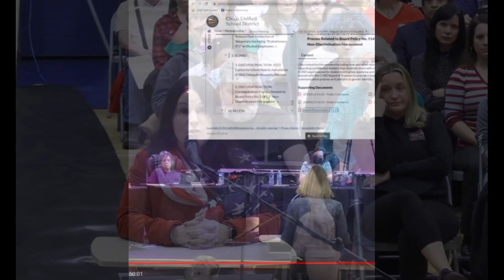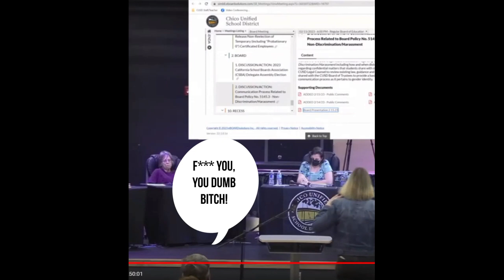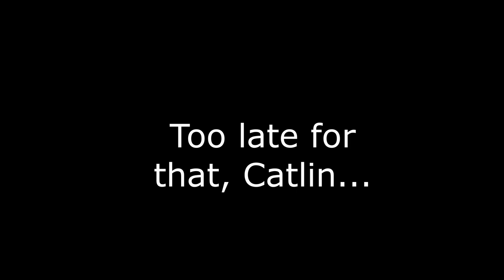Chico Unified School District Meeting Feb. 15, 2023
The topic was the current "secrecy policy" implemented by CSUD that prevents informing parents of gender matters that arise at school.  While the legal advice by the attorney trying to explain the state guidance and authority to the board was ambiguous and confusing,  the fact is the board can and should endorse policies that hold parents in the highest esteem.  How embarrassing I even have to say such a thing.
While parents were intelligent and articulate about their positions as parents and were adamant that dropping off their kids at school was not a surrender of parental rights to raise their children as they see fit, again a self-evident proposition, the two "adults" behind the speakers show what kind of hate and disrespect advocates for the school's rights to raise our children have for parents, and the disdain they have for those who think their ideology is not only stupid but harmful.
Proudly, you can notice how the true adults in the room handled themselves. with grace and courage in the face of intimidation and disdain by those I wouldn't trust to babysit my kids for an hour.  This is what we're up against.  Based on the courage and intelligence on display by almost all speakers, our kids are in good hands at home.  Now if we can just keep the schools out of it.  Stick to the 3 Rs.  Parents can handle the rest.